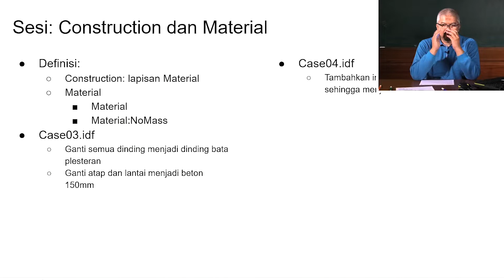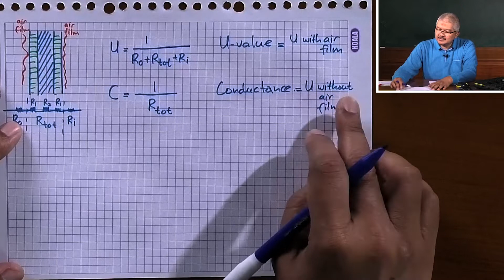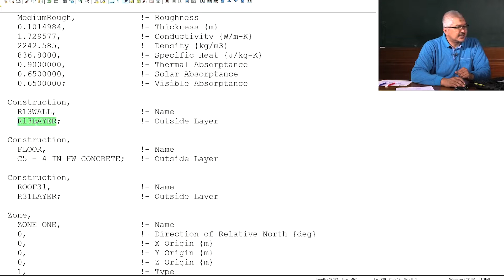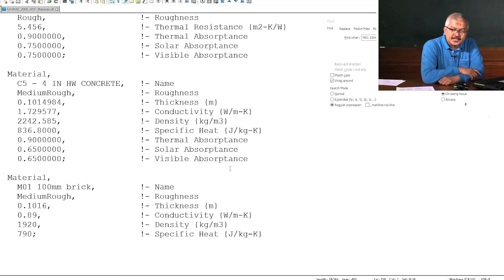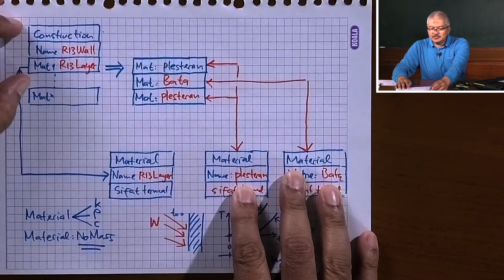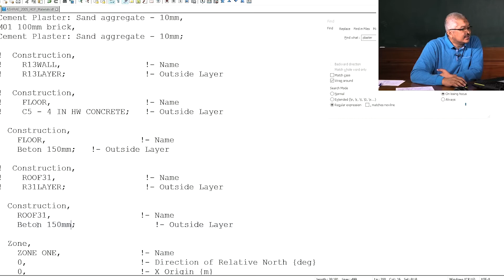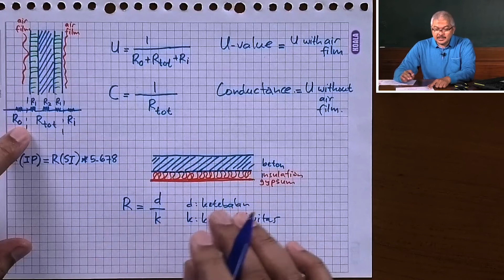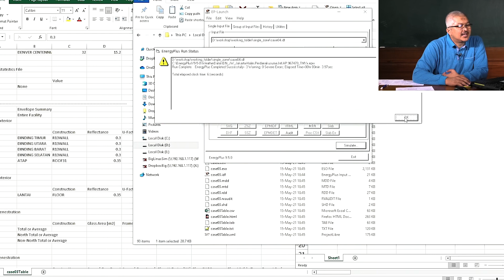Traning Simulasi Energi | EnergyPlus 05 - Construction dan Material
Video ini diproduksi oleh Al-Kautsar Pelita Insani